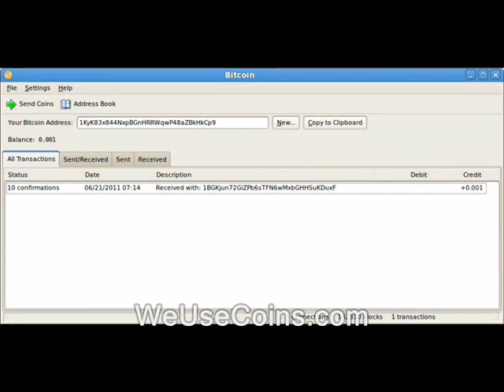Obama scandals cause for optimism about DC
Some or all the video/audio in this clip is probably available for you to use, commercially or however you like. Basically anything that was shot by me or was public domain to begin with.  Until further notice my stuff is automatically released into the public domain. Usually if I shot it, "RidleyReport.com" or "YouTube.com/WinWinParty" will appear at the bottom.  Anything which has that super or was obviously shot by me is considered public domain.

barack obama public domain footage nh raw news videos washington dc Creative commons license, adam kokesh arrests police states. freedom ridleyreport smoke down prohibition free state project free to use, eric holder the fast and the furious dave ridley report resistance movements irs tea party scandal pleads the fifth amendment live free or die, staters liberty. drones bradley manning cops new hampshire ron paul libertarians reporters wiretapping wiretapped surveillance ap fox associated press kmov gonzo journalism hunter s. thompson gary johnson politics political.  nonprofit applications 501 (c) 3